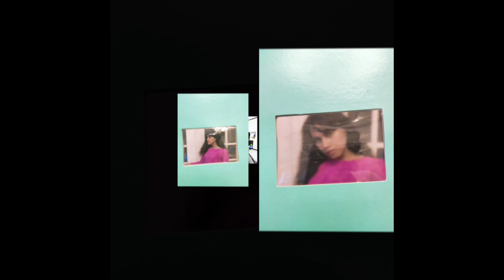Angkol Precioso Birthday